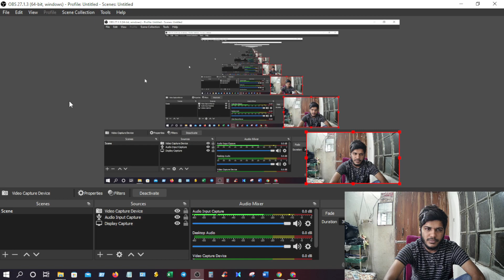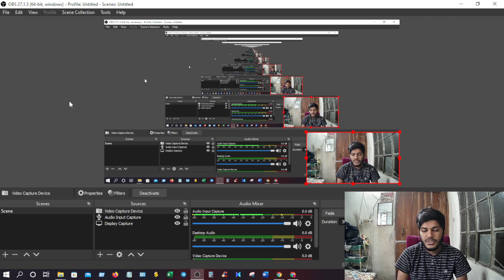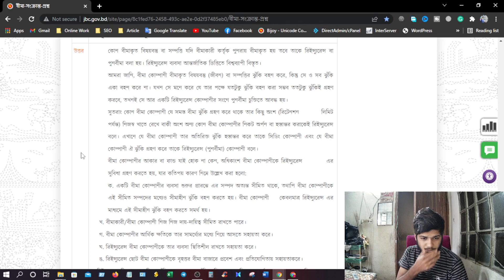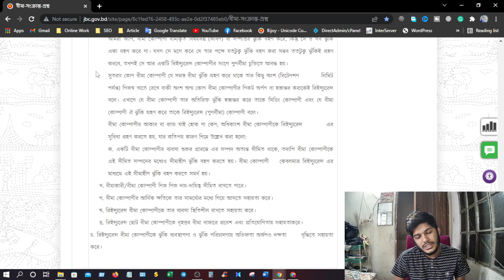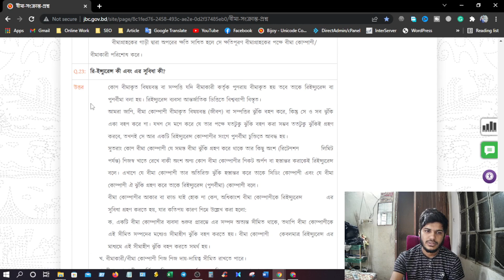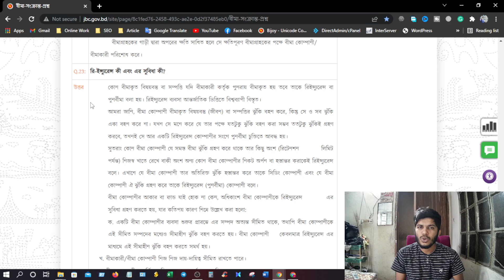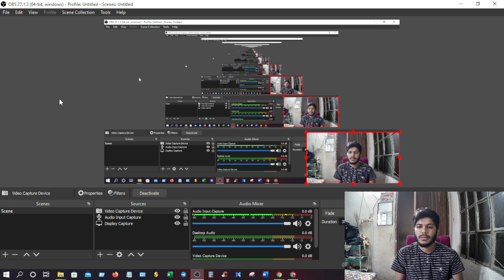What is re insurance and what are its benefits - InsuranceCalm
Reinsurance (or reinsurance) is the reinsurance of an insurance company's insurance risk (life or property) by an insurance company, meaning that an insurance company limits its liability by transferring the additional risk of insurance risk to one or more other companies or insurance companies in its own interest. Process, or insurance company buying insurance with liability for partial or full insurance claims from another insurance company.